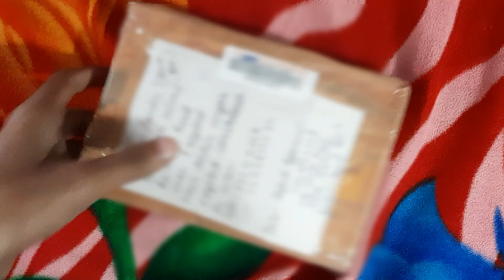Unboxing Radha krishan jewellery 7705896637 order here new collection all size available